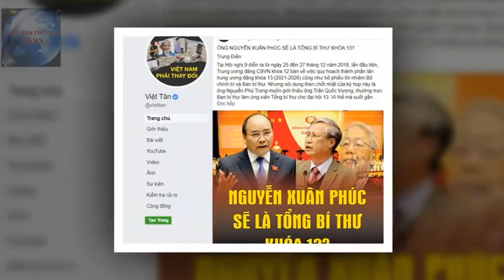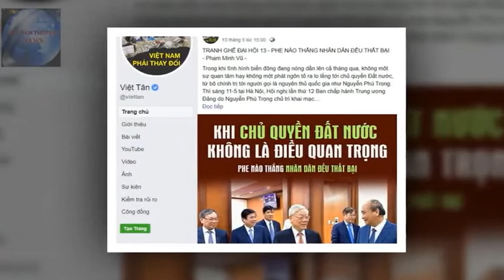Ai là "tứ trụ" Đại hội XIII?